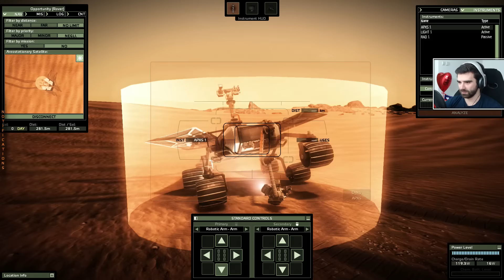Take On Mars #3 - Opportunity /15.02.17 #3